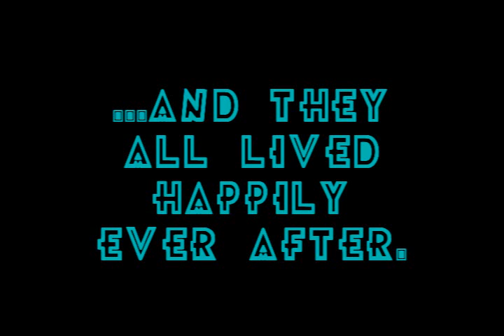Serenity Valley Is "The H-Word"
A silly mash up I made of Serenity and Futurama. The audio is from the Futurama ep "War Is The H-Word".